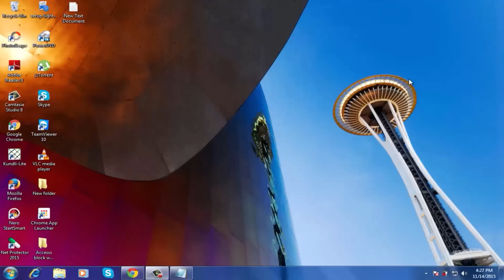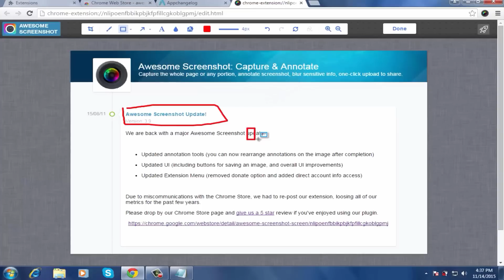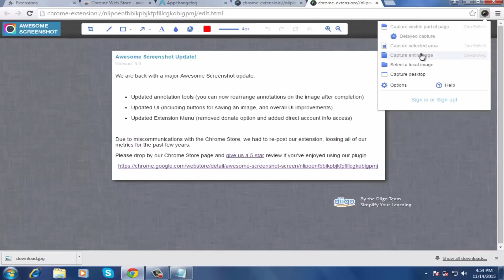How To Take A Screenshot on Google Chrome (Windows / Mac)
Need to take a screenshot on Google Chrome? This video will show the easiest method to capture screen on Windows / mac on Chrome browser using a free extension called "Awesome Screenshots".

You can capture and annotate your screenshots by using Awesome screenshots extension.

Very handy extension, install it to your Chrome browser and capture any web page of your choice.

It will make your task easier as it allows you to edit the screenshots too.

You can add text, callouts, blur sensitive information etc. In short, it is the best extension to take screenshots in Chrome either in Windows computer or Mac.